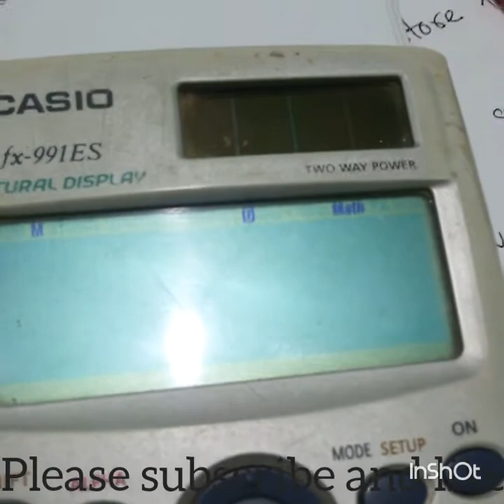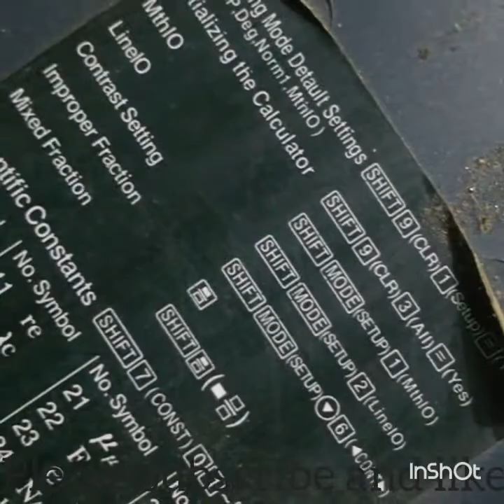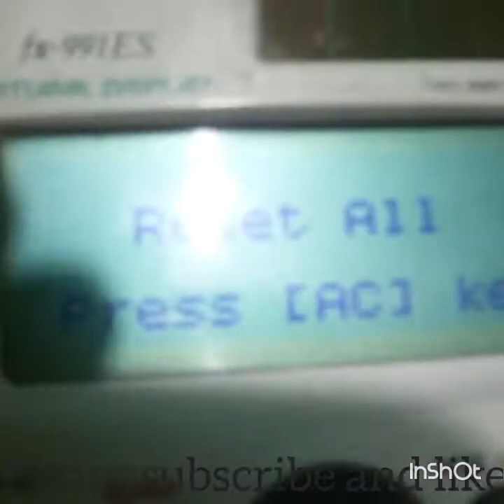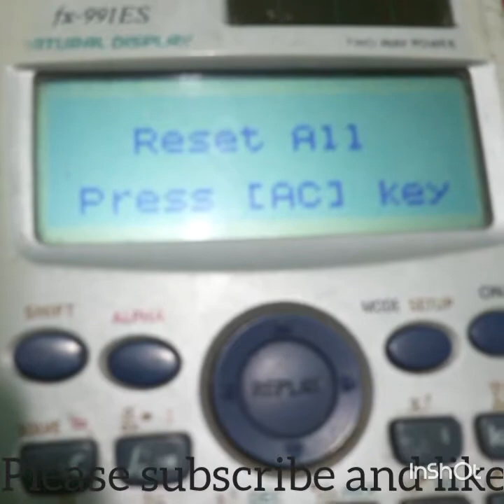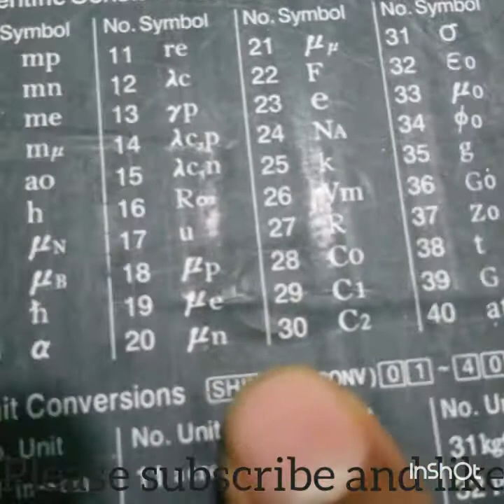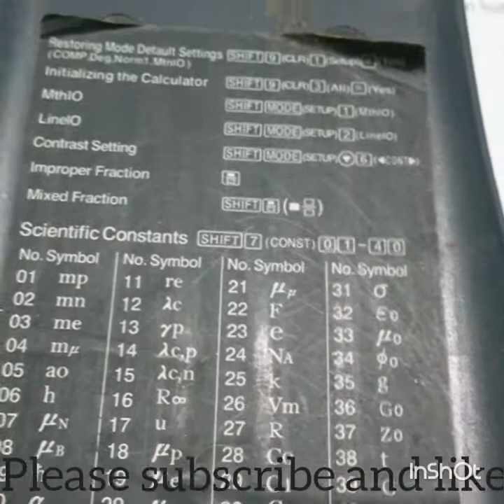How to use calculator in bangla.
You may learn by using calculator.
You can provide your knowledge.
How to reset calculator ?
How can make friction in calculator.
reset casio fx 991 es.
What is the problem in my calculator.
Your most important problem.
Your most important problem in calculator.
Calculator trick.
Students calculator.
It is not mobile calculator
Do you know reset calculator?
Reset a scientific calculator
How to reset scientific  calculator ?